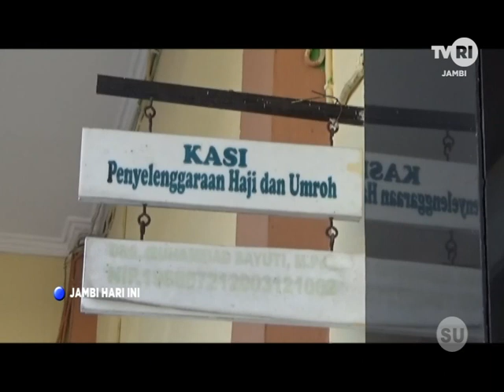TVRI JAMBI - KEMENAG BERSIAP KEMBALIKAN BIAYA PELUNASAN